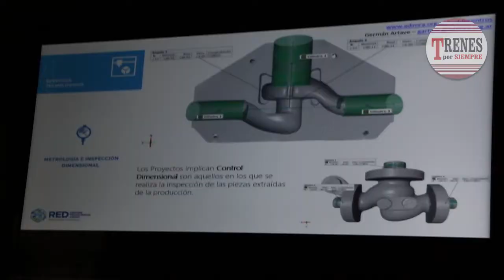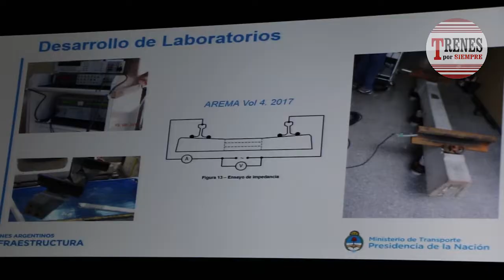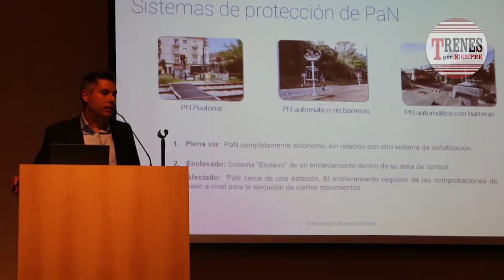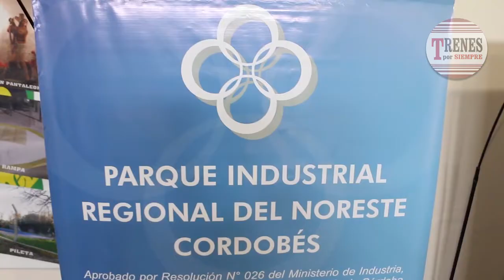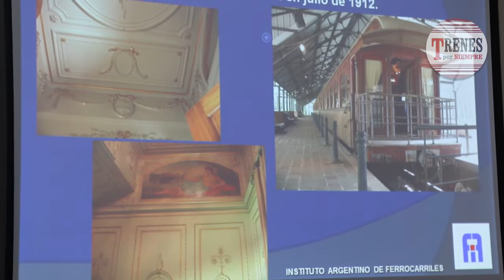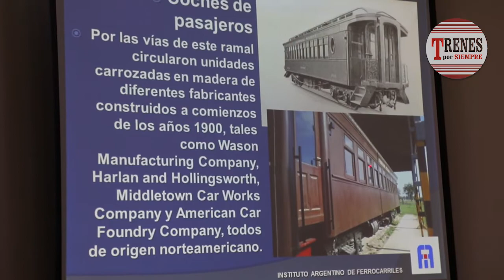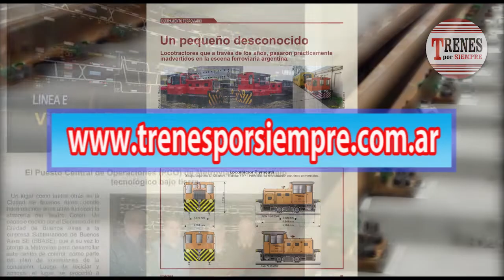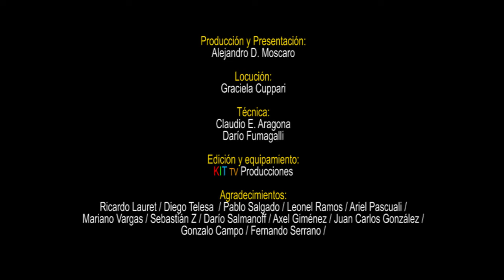Compacto de Noticias Nº 33 – Conferencias Técnicas - Importante evento en Seeber, Córdoba.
Trenes por Siempre Nº 33 - 20 de septiembre de 2019.

Asociación Latinoamericana de Ferrocarriles (ALAF): Conferencias “Industria Ferroviaria, Desarrollos Locales y Próximos Desafíos” - El gobierno de la Ciudad de Buenos Aires rescindió el contrato a la UTE Green-Rottio - Ciclo de Conferencias Técnicas Ferroviarias organizadas por la Universidad Tecnológica Nacional (UTN) con el apoyo del Instituto Argentino de Ferrocarriles (IAF) y la revista REDES de INTEGRACIÓN - VII Encuentro de Patrimonio Ferroviario en Seeber, provincia de Córdoba - Fue inaugurada la nueva estación elevada Lisandro de la Torre de la Línea Mitre - Panorama Internacional.